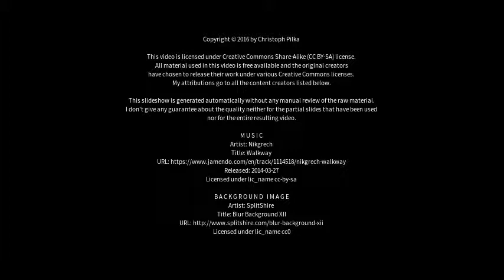Best places to visit